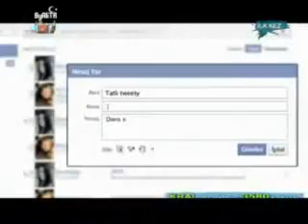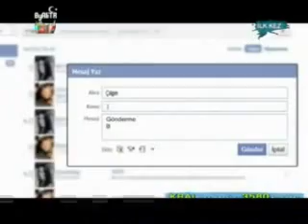ISMAIL YK STRUMICA 2010.flv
bu klibi duzenleyen cenis ve rayim strumica 2010 makedonia